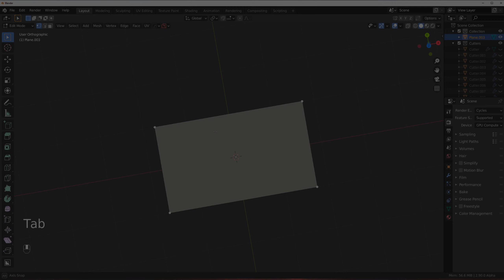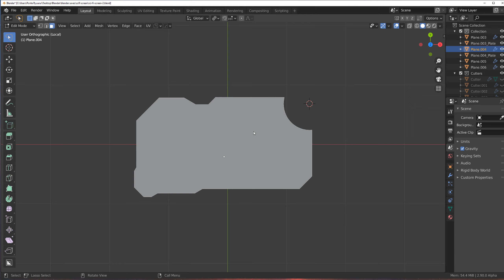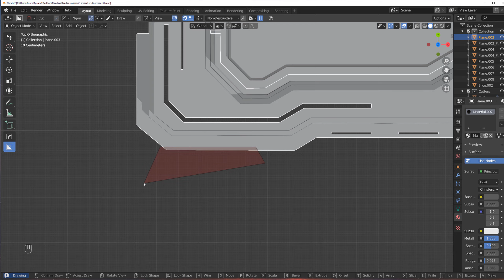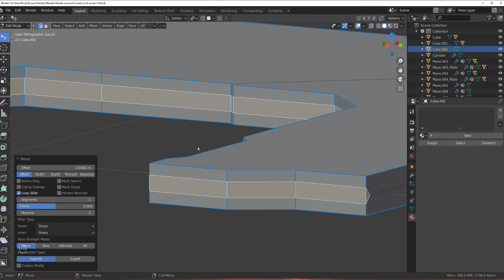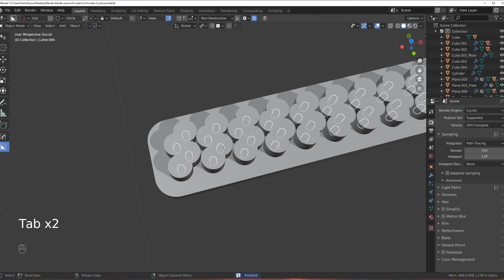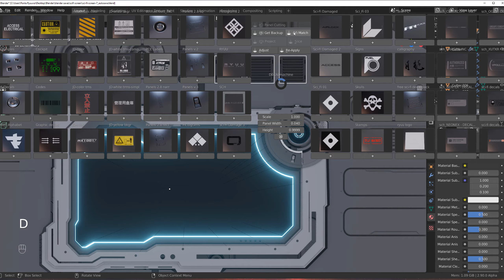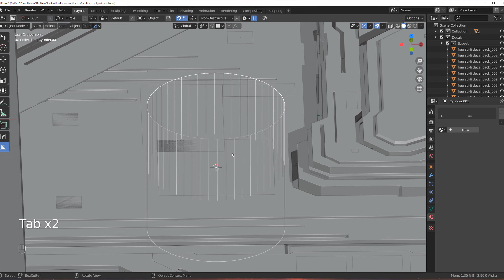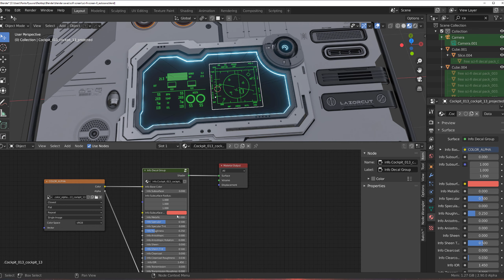HARD SURFACE addon workflow in Blender 2.9 - timelapse with HARD OPS, BOXCUTTER and DECAL MACHINE